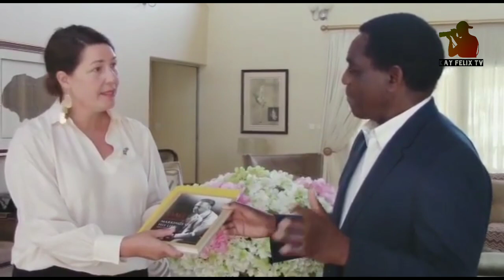Zambia's President Elect HAKAHINDE HICHILEMA meeting Diplomats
Zambia's New and 7th President HAKAHINDE HICHILEMA aka "HH" meeting Diplomats at his home

"This morning we had a meeting with Ambassadors Mrs Anne Wagner-Mitchell of Germany, Mrs Pirjo Suomela-Chowdhury of Finland, Ms Anna Maj Hultgård of Sweden, and Ambassador Antonio Maggiore of Italy.

We discussed issues of mutual interest and encouraged them to engage with Zambian people from all walks of life.

Our renewed commitment to human rights, and individual freedoms, and liberties will once again restore Zambia to it's rightful place as a bastion of freedom and stability in the region.

During our tenure in office, citizens will live free from political threats because that is what democracy requires of us.

Further, a society where human rights are respected, can and will be a catalyst for economic development as people engage in meaningful debates and economic activities, knowing that their life and property are protected.

In the interest of our country, we will continue with these bilateral and multilateral talks, with a strong focus on building an economy which provides jobs, food, and positive change for all Zambians.

May God bless our country."

Hakainde Hichilema
PRESIDENT-ELECT